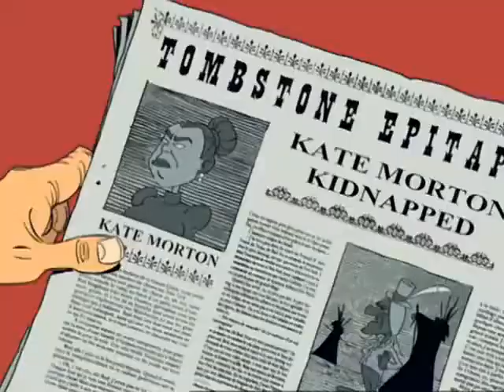Lucky Luke Ep 49 Daltons soldiers